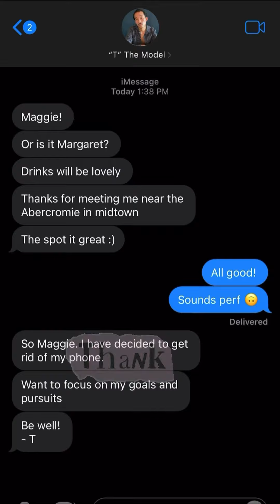Maybe: Maggie – T the Model